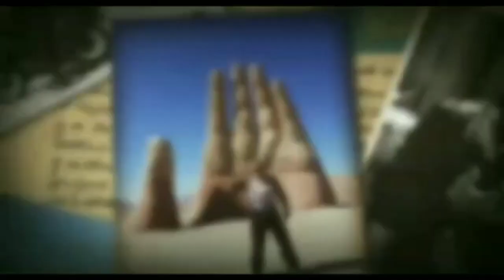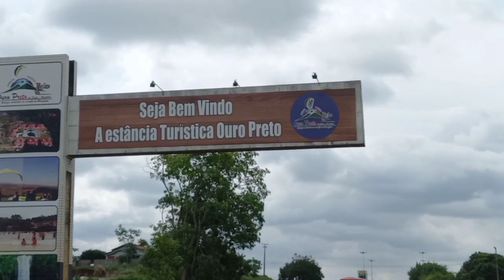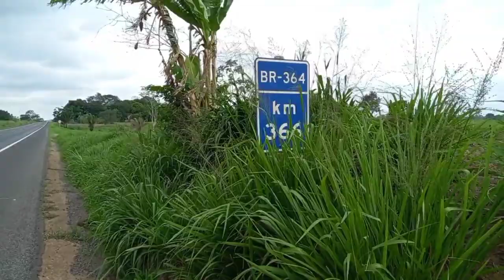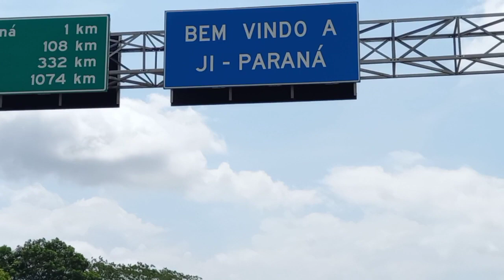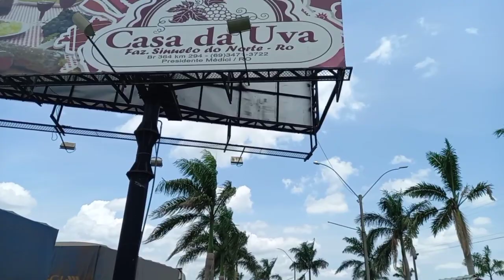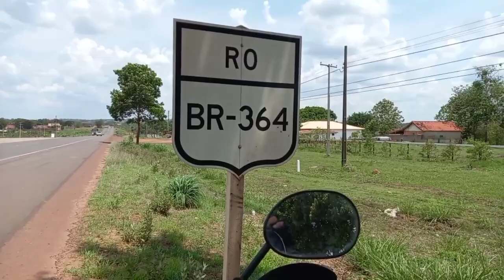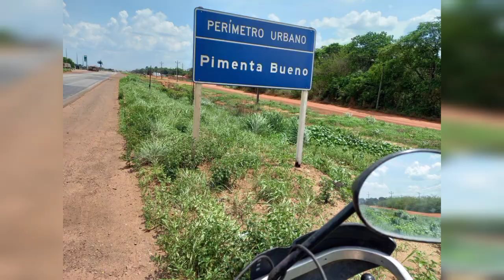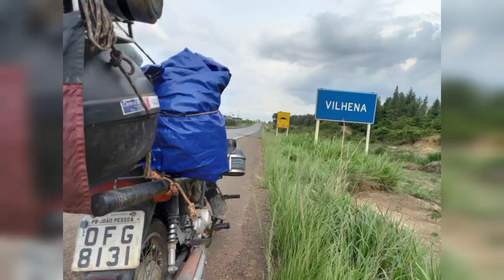2° Dia da volta ao ninho em Jampa de POP 110i 27/10/20.